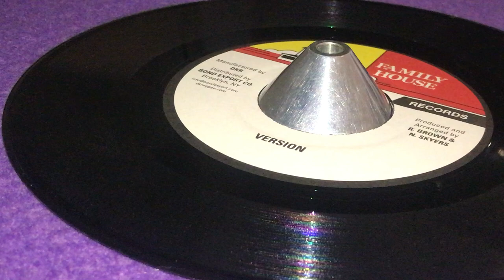Version (FLICK WILSON ~ Sparring Partner, Salute To The Heroes Riddim, B Side)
Prod & Arr : J. Brown, N. Skyers ~ FAMILY HOUSE RECORDS ~ Dist : Bond Export Co ~ Mfd : Digikiller Records (DKR) ~ 7'' ~ 2017 ~ US ~ Salute To The Heroes Riddim ~